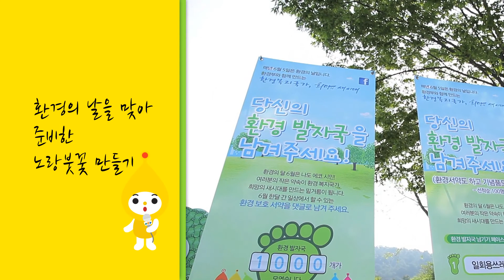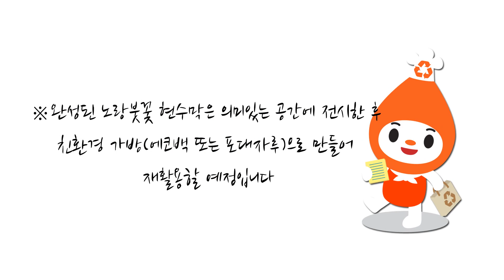[환경부] 국민과 함께했던 환경의 날 ! 국민의 발로 노랑붓꽃을 만들다.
안녕하세요 여러분~ 환경부 나우입니다. 오늘 소개해드릴 영상은 6월 5일 세계환경의 날을 맞이하여 대구수목원에서 열렸던 환경의날 기념식 영상입니다! 많은 국민들이 행사에 참여해주셔서 함께 발자국으로 노랑붓꽃 만들었는데요. 감동적이었던 그 순간을 영상으로 담아보았습니다. 함께보시죠!